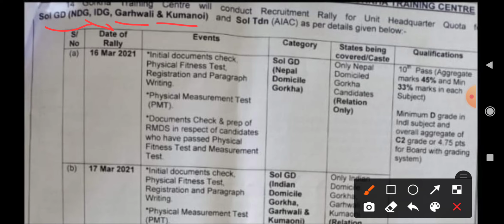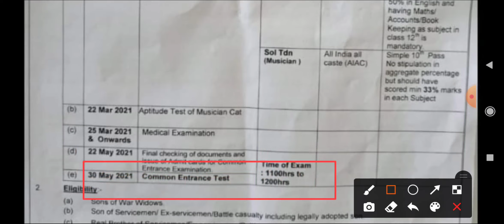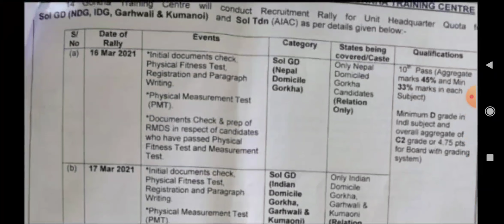14 Gorkha Training Centre Relation Bharti 16 to 22 March 2021 With Original Chart